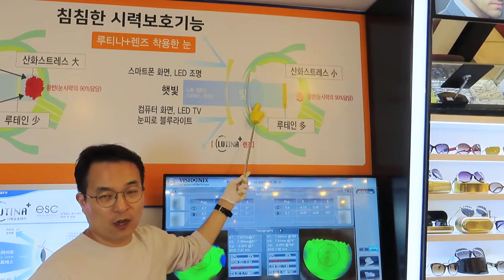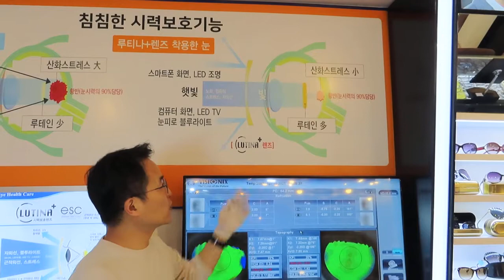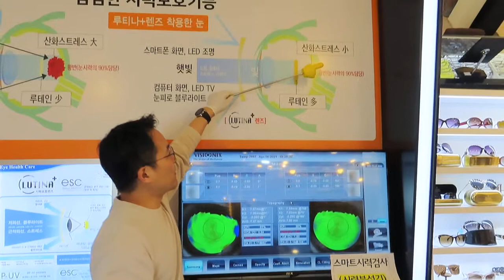노안수술, 백내장 수술 전, 후로 꼭 알아야할 주의사항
노안수술, 백내장 수술을 처음부터 원해서 하는 경우보다
어쩔수없이 진행하는 경우가 대부분이라고 하더라구요

노안이 생겨서, 백내장이 생겨서 합니다만
모두 수술후 100%만족할까요?
수술전 의료진에게 충분히 설명듣고 궁금한것은 물어봐야 합니다

그렇게 했어도
 불편사항이 생겼을때는 어떻게 하는지 알려드릴께요

2호선 낙성대역 1번출구 우측 스타안경원